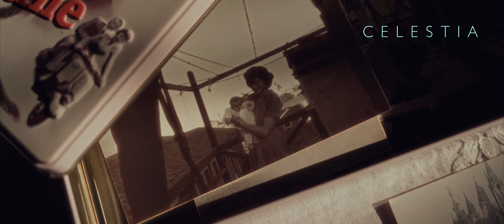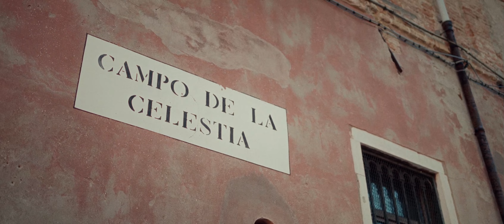CELESTIA | short film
L’inattesa scoperta di un legame tra sua nonna e la Serenissima crea un corto circuito emotivo ammaliante, portando Chiara in un flusso visivo dal quale – proprio come dalle meraviglie di Venezia – è impossibile distogliere lo sguardo.

Perot in Celestia la vera protagonista è la città di Venezia

Regia & Sceneggiatura: Manuel Barutta, Roberto Nicoletto
Fotografia: Manuel Barutta
Musiche: Artiom Constantinov
Cast: Chiara Pellegrin e Diego Pulliero